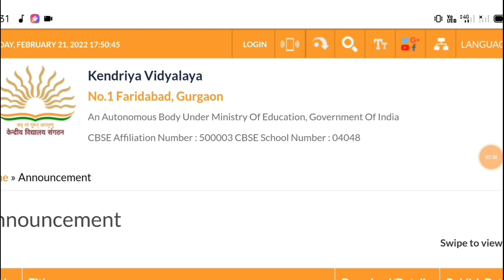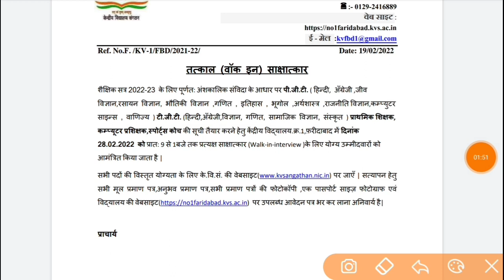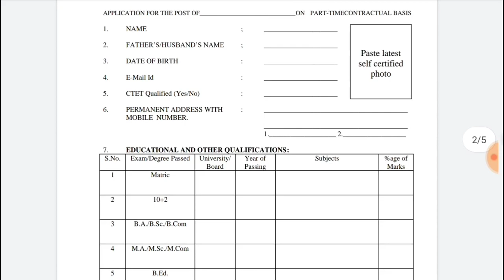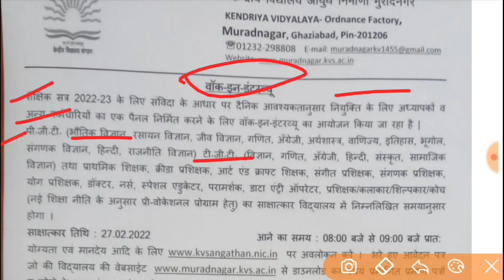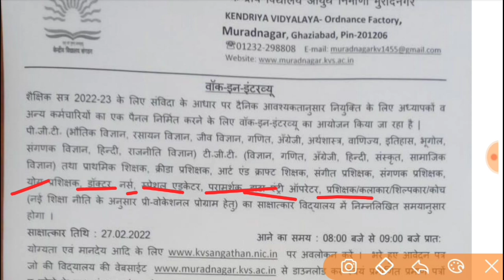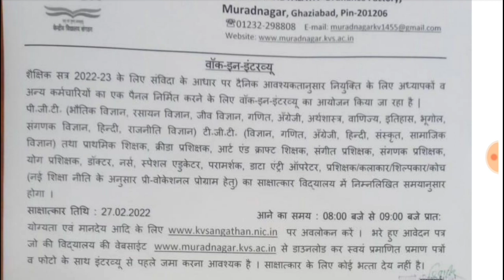बड़ी खुशखबरी KVS PGT TGT PRT PET Teacher Recruitment 2022||kvs new govt vacancy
Description
सभी विषयों के लिए हरियाणा में आई नई सरकारी भर्ती 2022, APPLY ONLINE, SALARY 80k, SARKARI NAUKRI 2022
307
Likes
12,974
Views
19 Feb
2022
kvs recruitment
kvs
ctet
 केंद्रीय विद्यालय
KVS NOTIFICATION
Teacher jobs
primary teacher
uptet, B.Ed